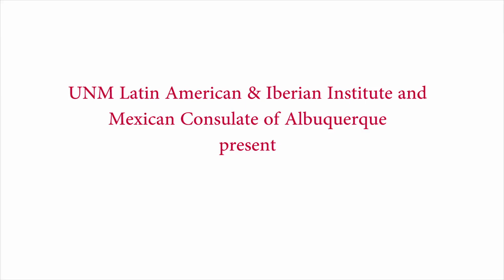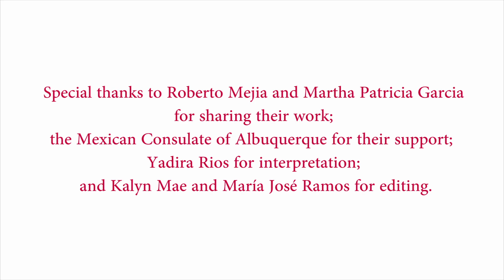Artist Spotlight: Roberto Munoz and Martha Patricia Garcia, Estado de Mexico: Popopilla de Escoba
UNM Latin American & Iberian Institute and Mexican Consulate of Albuquerque present 2015 ¡Viva México! Artist Spotlight: Roberto Mejia Munoz and Martha Patricia Garcia, Estado de Mexico: Arte en Popopilla de Escoba.

Roberto Domingo Mejia Munoz and Martha Patricia Garcia participated in the 2015 Viva Mexico! Festival at El Rancho de las Golondrinas. Collaboratively organized by El Rancho de las Golondrinas and the Mexican Consulate in Albuquerque, ¡Viva México! promotes cultural exchange by celebrating Mexican musical, artistic, and culinary traditions from throughout Mexico. Each year the event attracts thousands who are drawn to learn about Mexico's cultural heritage. A highlight of the festival are the visiting artisans who come from states throughout Mexico to share their knowledge and distribute their artesanía. In 2015, the LAII partnered with the Mexican Consulate to learn more about the artists and their work. This video interview is the result of that partnership and was produced in support of the LAII's Culture Box program, which seeks to promote cultural knowledge and global competency among New Mexico students.